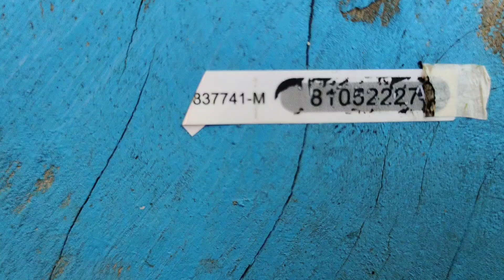PIGEON RACING FINISHER LAOANG, SAMAR RACE CRPL